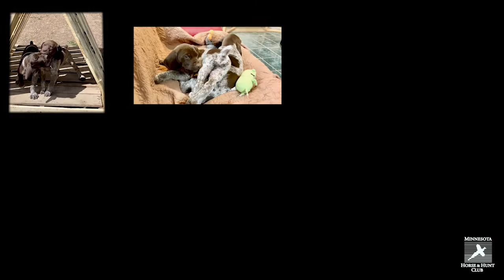Welcome to the Minnesota Horse and Hunt Club!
Come visit us at the Minnesota Horse and Hunt Club!

Visit out website at horseandhunt.com and see what kinds of events we have going on and what we have to offer!